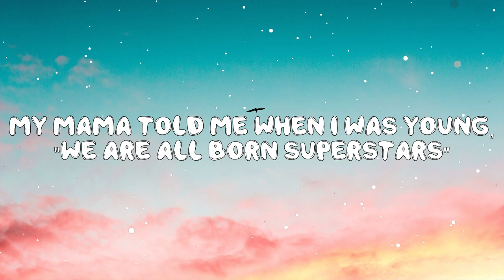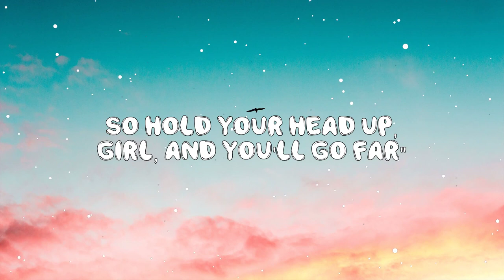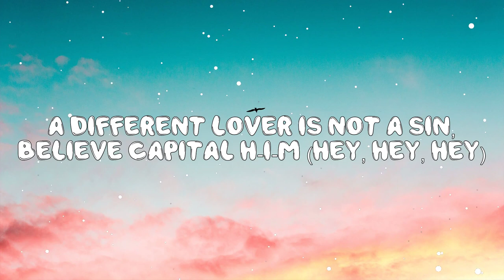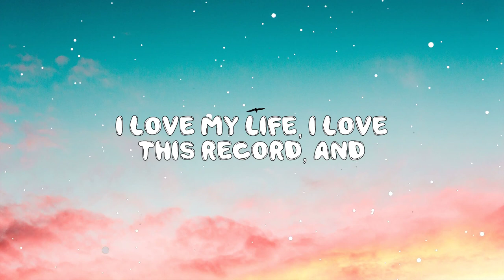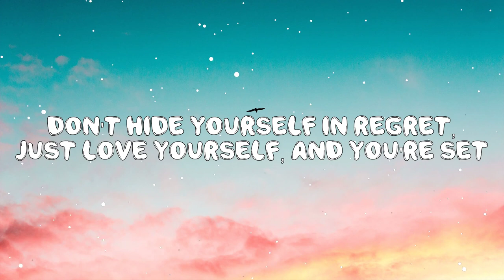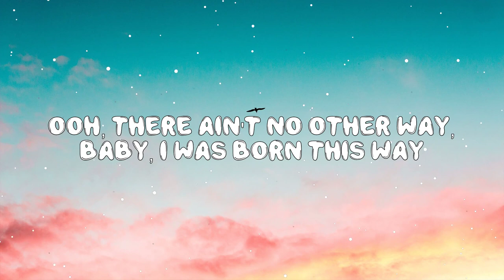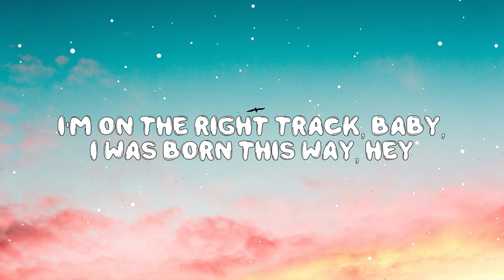Born This Way - Lady Gaga (Lyrics) 🎵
Hey ! Guys,

Oh there ain't no other way